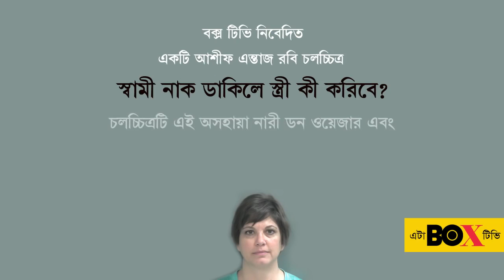স্বামী নাক ডাকিলে, স্ত্রী কী করিবে New Bangla Best Funny Videos